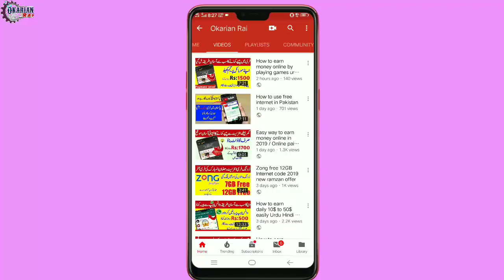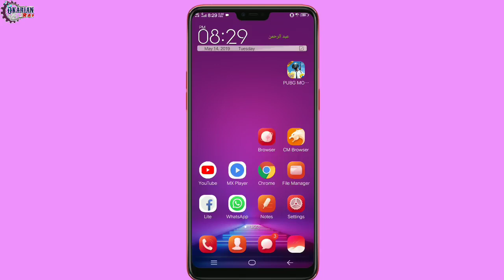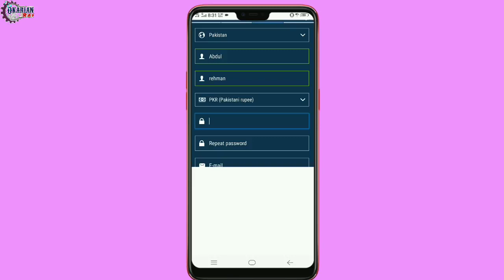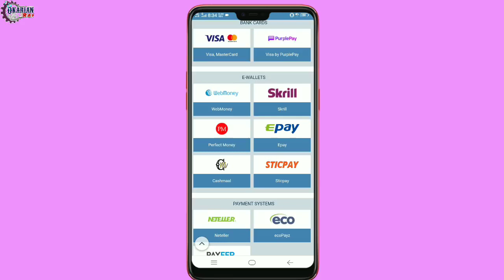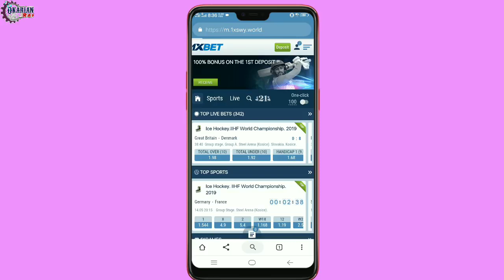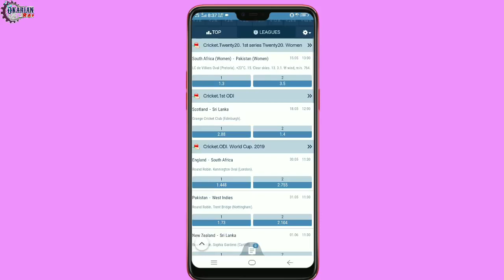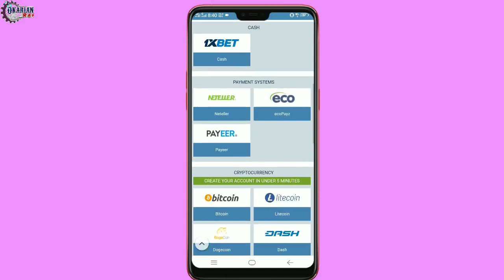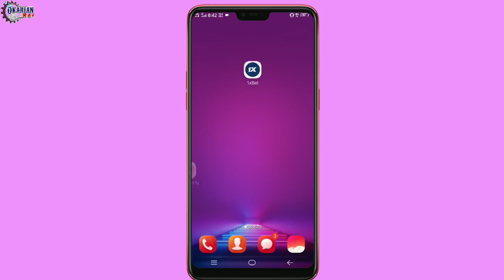Best way to make money online 1xbet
Helow viewrs today i am going to tell you Easy way to earn money online in 2019 / Online paisy kisy kmaye

Topic cover:
online earning
earn from home
business ideas
make money online